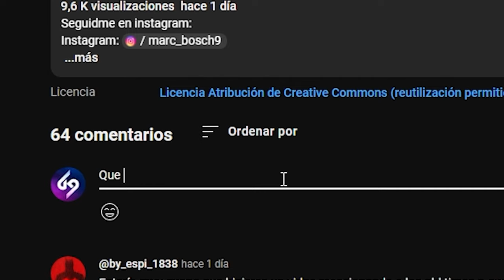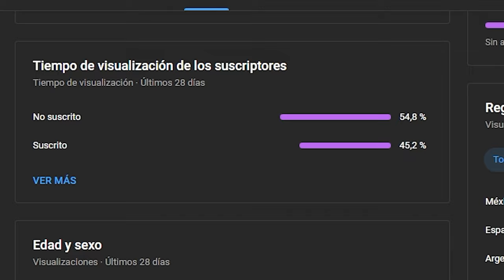NO ME PARAN DE TROLLEAR NENE Y ALLAN! 😭*METO UN GOLAZO ESPECTACULAR* 3VS3 CON NENE Y ALLANN